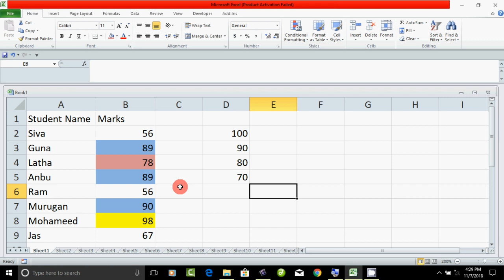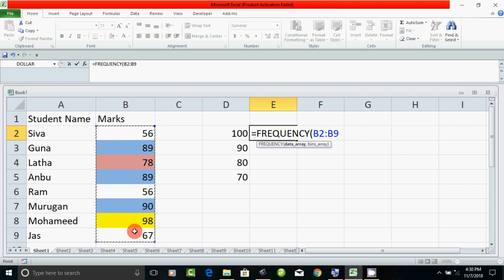Frequency function in excel